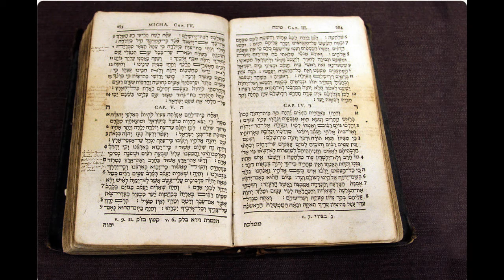You Can't Believe This Image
With modern CGI, it is getting nearly impossible to distinguish what is real and what is not.